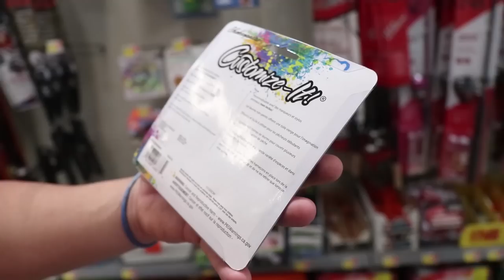Customize-it! Walmart Fishing Lure Kit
This is the Customize-it! Walmart Fishing Lure Kit sold exclusively at your local Walmart fishing section. These fishing lures could be a fun family project to complete then take to the pond for some bank fishing!

Norm: @FishingWithNorm
Ayo: @AYOFishing
YakPak: @FishingWithYakPak